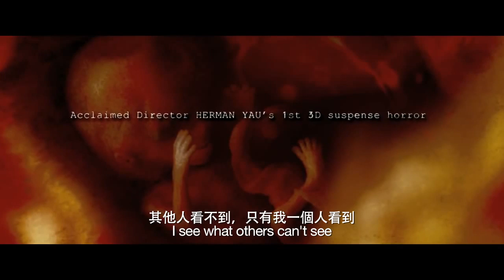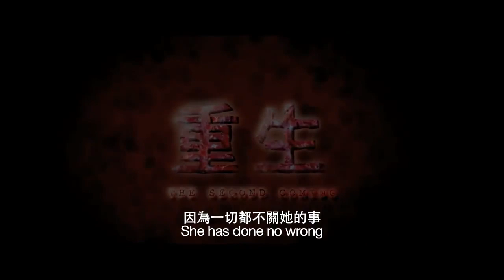The Second Coming 重生 3D (2014) - Hong Kong Official Trailer HD 1080 (HK Neo Reviews) Film